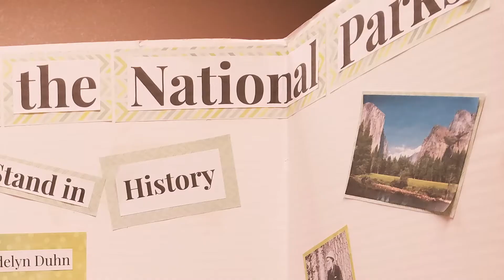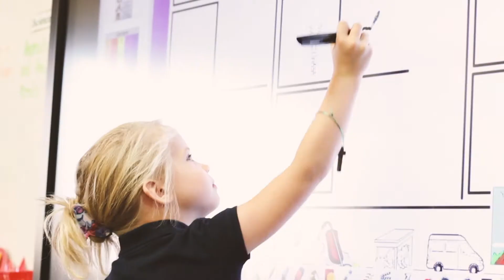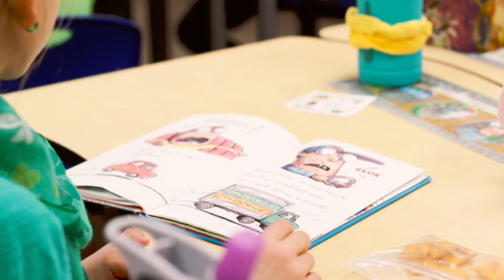Growing Life Long Learners